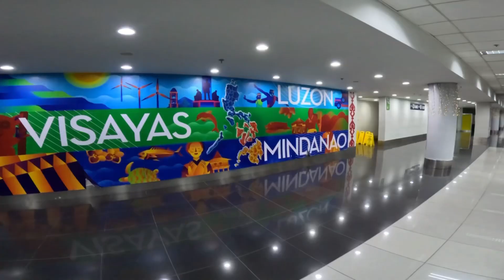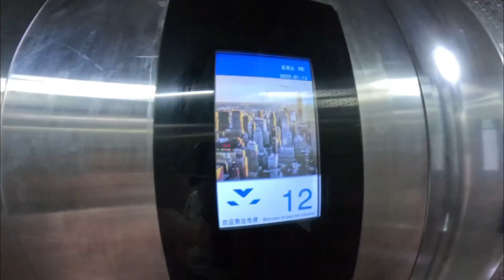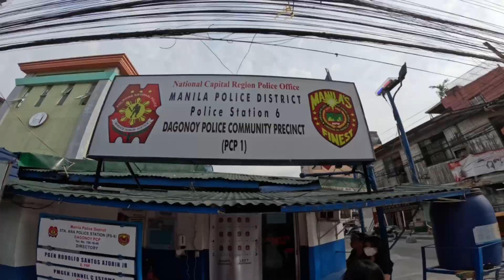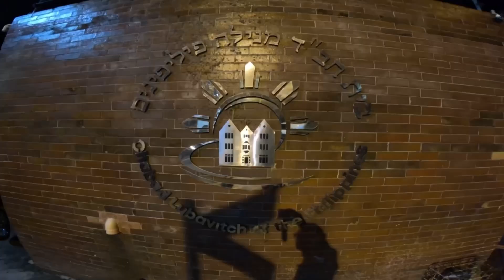I found the friendliest place on earth !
If you enjoyed this Travel Vlog from Manila in the Philippines please make sure to

Music credits